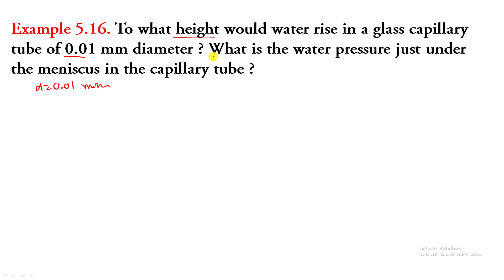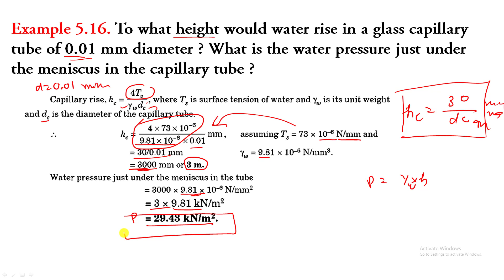What is the water pressure just under the meniscus in the capillary tube ?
Example 5.16. To what height would water rise in a glass capillary tube of 0.01 mm diameter ? What is the water pressure just under the meniscus in the capillary tube ?

उदाहरण 5.16। 0.01 मिमी व्यास की एक ग्लास केशिका ट्यूब में किस ऊंचाई तक पानी बढ़ेगा? केशिका ट्यूब में सिर्फ मेनिस्कस के तहत पानी का दबाव क्या है?